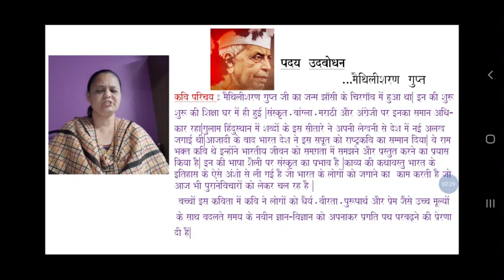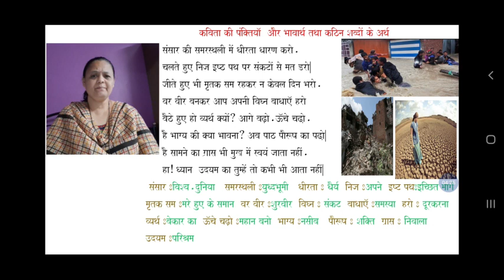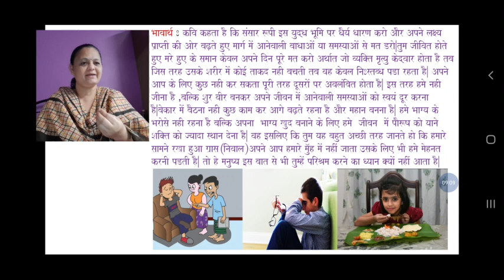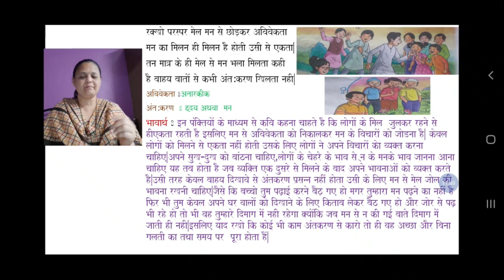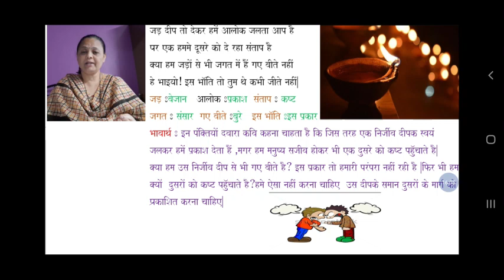UDBODHAN PART 1